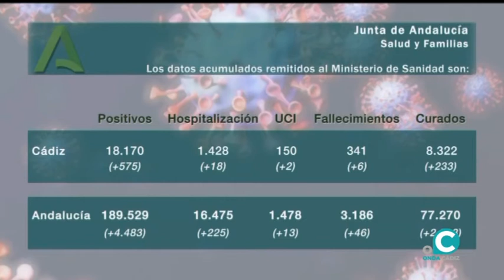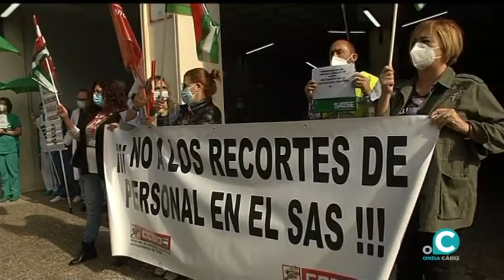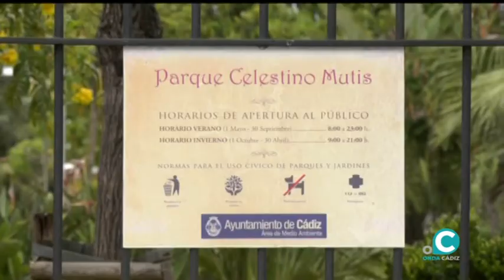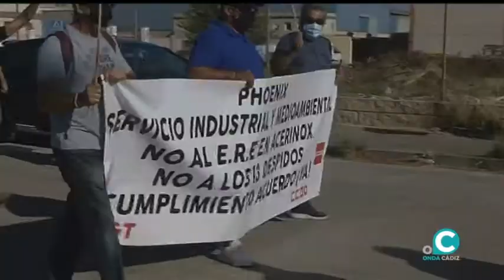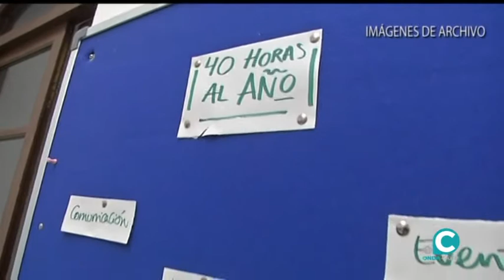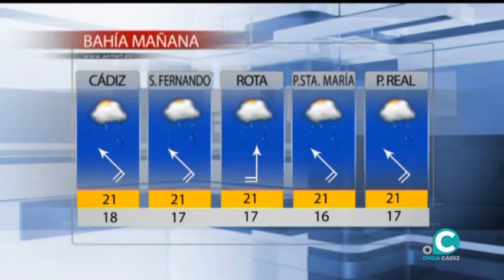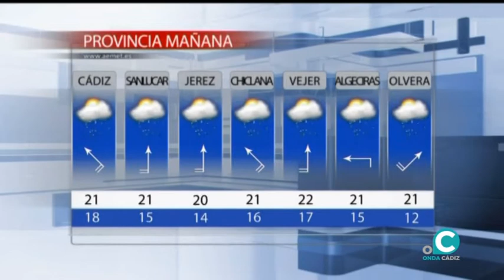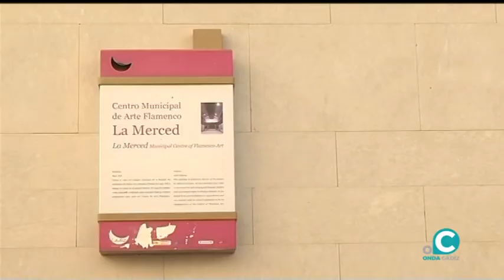NOTICIAS CÁDIZ 2ª EDICIÓN 13 11 20